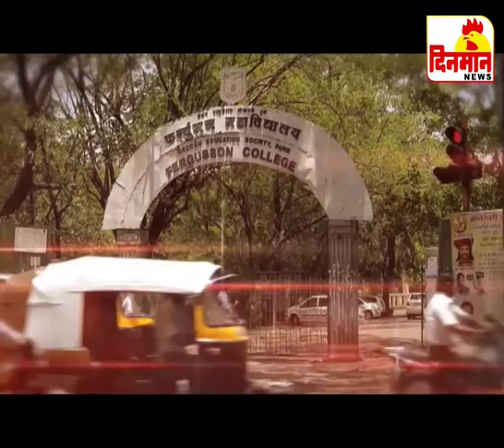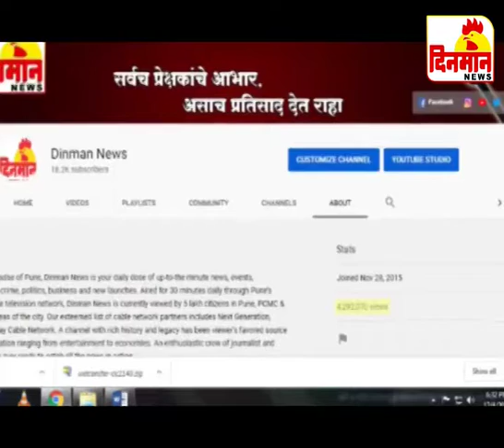23 January 2020 दिनमान बातमीपत्र